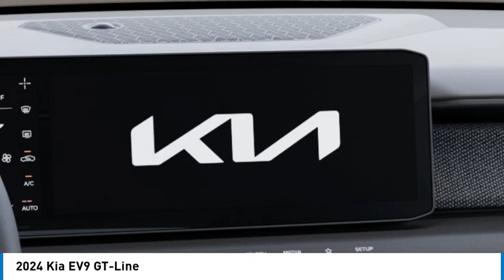2024 Kia EV9 K11739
2024 Kia EV9 GT-Line

Stokes Hodges Kia
5425 Jefferson Davis Hwy
Beech Island South Carolina 29842

Ocean Blue Matte 2024 Kia EV9 GT-Line AWD 1-Speed Automatic Electric MotorWhile every effort has been made to ensure display of accurate data, the vehicle listings within this web site may not reflect all accurate vehicle items. All Inventory listed is subject to prior sale. The vehicle photo displayed may be an example only. Pricing throughout the web site does not include any options that may have been installed at the dealership. Please see the dealer for details. Vehicles may be in transit or currently in production. Some vehicles are shown with optional equipment. See the actual vehicle for complete accuracy of features, options & pricing.